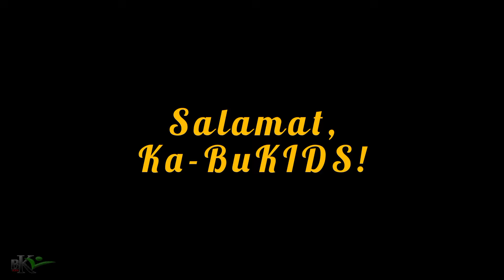Ep.486- DA BEST ANG GANITONG ULAM SA BUKID | buhay probinsya | bukids